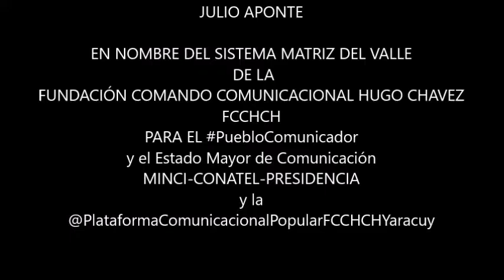PuebloComunicador Mensaje de VÍCTOR CLARK BOSCÁN A Los Comunicadores Populares